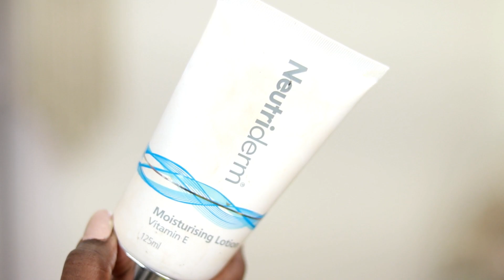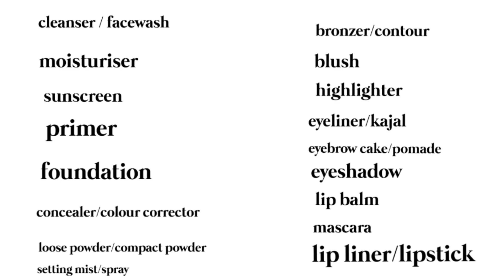Makeup Kitla என்னல்லாம் வெச்சிக்கணும்💡All makeup products that you can have😎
Hello All!

Follow these tips to get flawless longlasting makeup base🤩

Pre-makeup skin care routine with @dermavive_india @neutriderm_india
Dermavive Hydra Cleanser